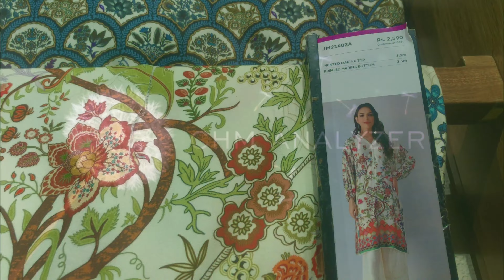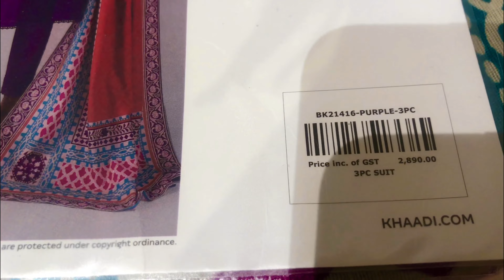Khaadi Birthday Sale 2021 | Khaadi winter sale 2021 | Khaadi Unstitched Winter Sale | Khaddar sale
Khaadisale

 khaadi winter collection 2021
2pc 3 pcs and shawls
khaadi new winter arrivals 2021
marina khaddar sale
khaadi birthdaysale
marina suits

Bonanza satrangi new winter collection

sapphire great friday sale